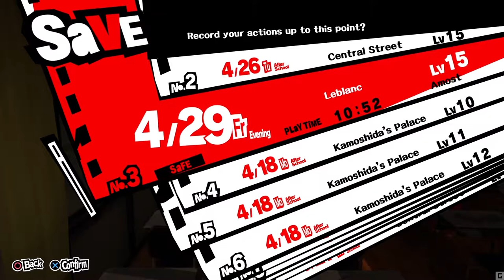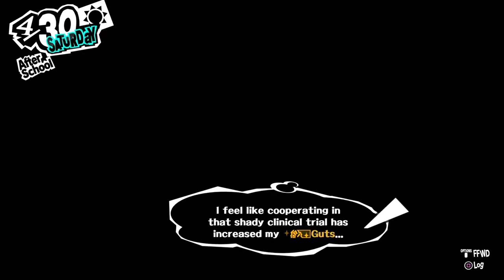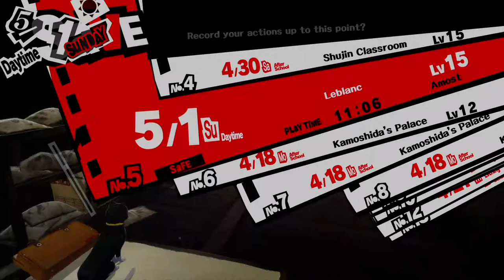18 PERSONA 5 gameplay - School Days from 04/29 to 05/01